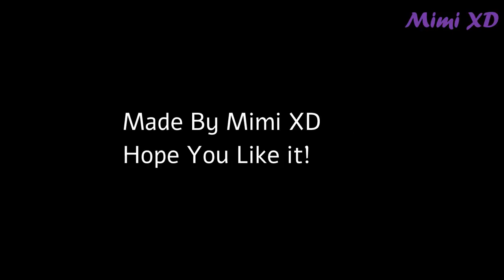Johnny Johnny Do You Miss Me//Inspired By Samiragurl xoxo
Don't forget i'm doing a FanArt contest!Ends Feb 2nd !

Haii !😃

💎 Roblox Username 💎: mimithegeine

💎Minecraft Username 💎:YourMom_IsTracer